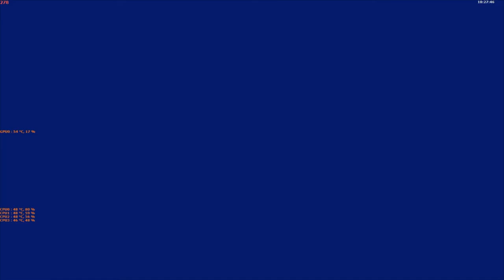Arma 3 - Deus Hack